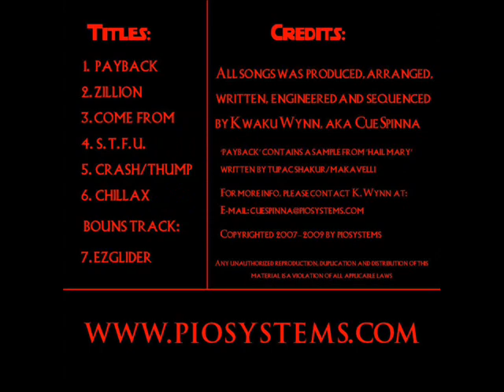'S.T.F.U.' - Revenge of the 'Synth' EP - Cue Spinna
Fourth Song from the 'Revenge of the Synth' EP, released 2/17/09 by PIOSystems.  Take a guess what it stands for...